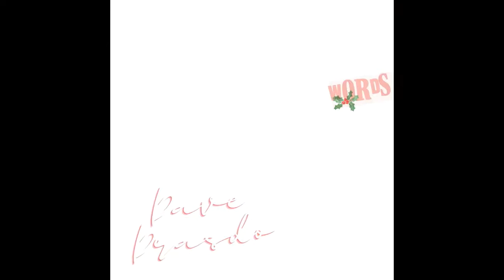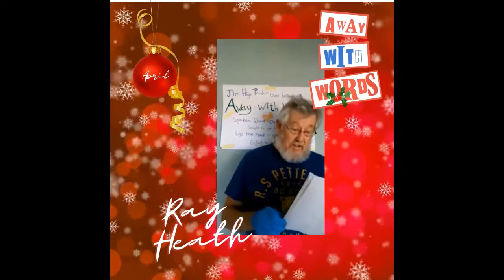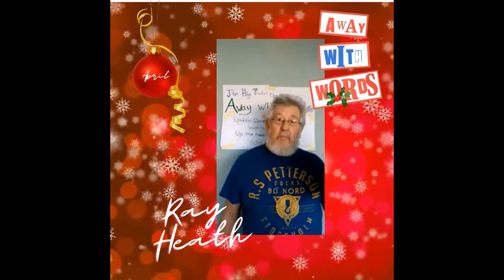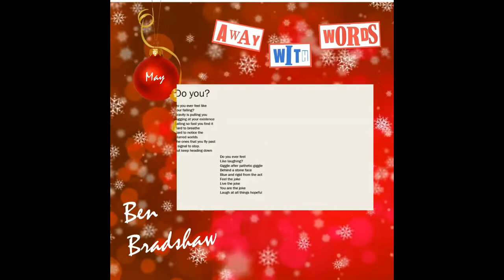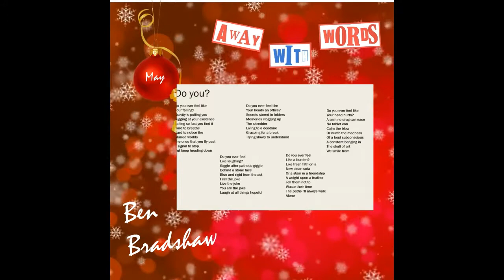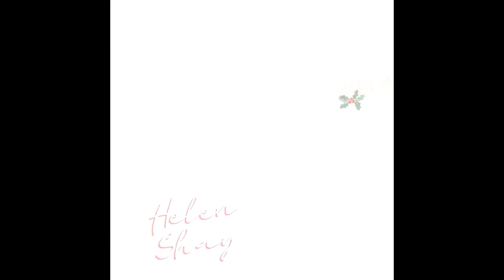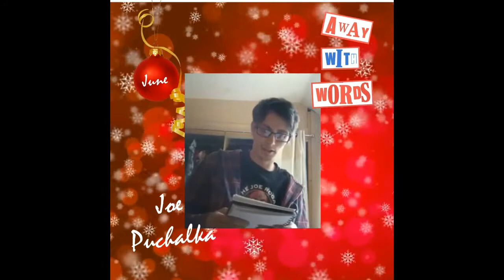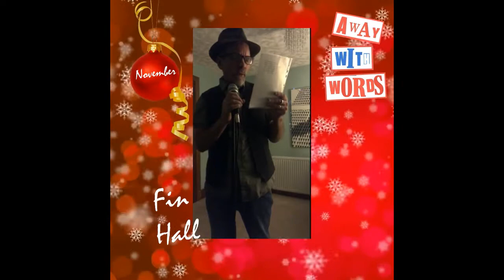Away With Words Live Stream 2020 Compilation Show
Away With Words Live Stream 2020 Compilation Show - Clips of our 2020 live stream shows bringing you the best local and national spoken word performers.